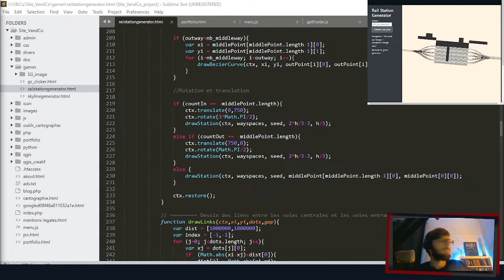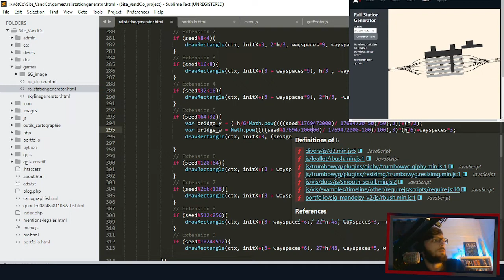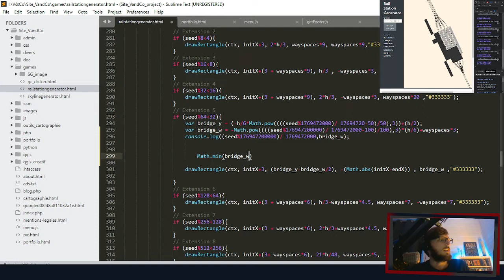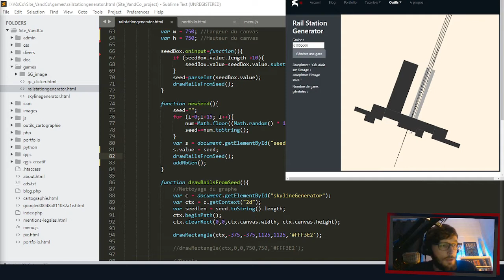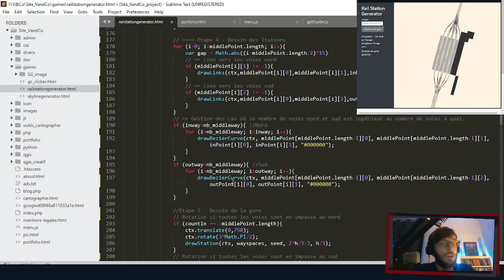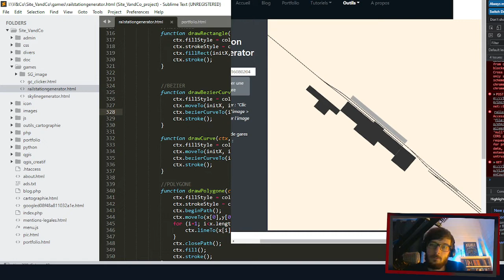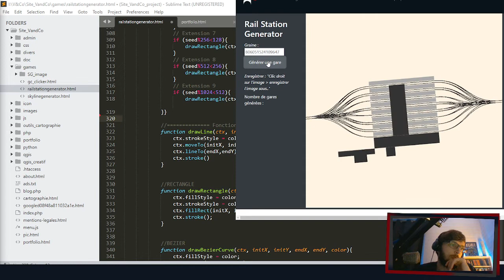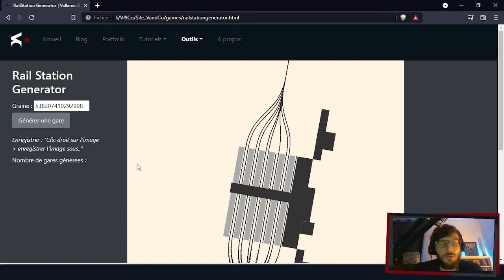[DevStream] Rail Station Generator, finalisation #4 - Live du 30-01-2022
Live du 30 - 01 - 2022, au cours duquel on a travaillé à la finalisation de la première version de Rail Station Generator

- Intro : Howling Sting par Gunnar Olsen et Foreign Land Sting par Jingle Punk
- Episode : Musique par Adrian Von Ziegler
- Fin : On My Way Home par The 126ers

2022 © Vallamir & Co